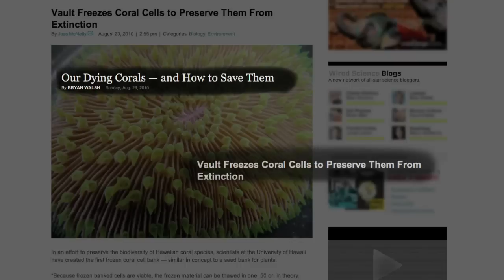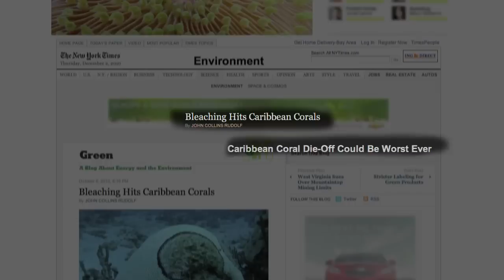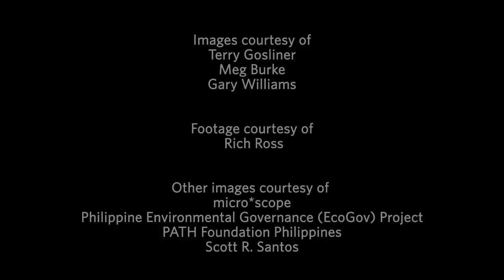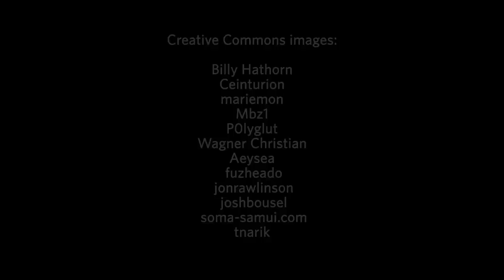Coral Bleaching | California Academy of Sciences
We may be the last generation to see Coral Reefs as we know them.  Most of the color that you see in the coral is due to the symbiotic algae, not actually the coral.